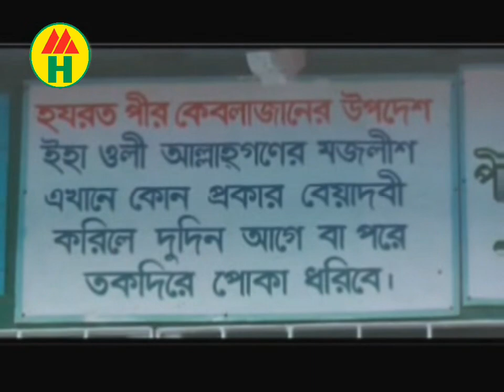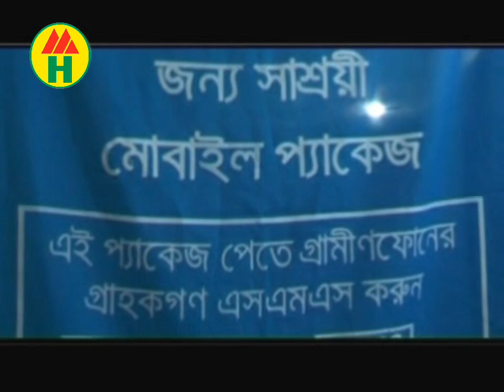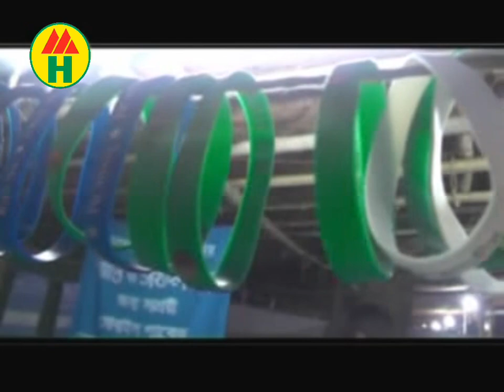Kausar Ahmed Chadpuri - Nobi Bine Tomar Ei Songshar | নবী বিনে তোমার এই সংসার | Bangla Islamic Song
Nobi Bine Tomar Ei Songshar | নবী বিনে তোমার এই সংসার
Singer: Kausar Ahmed Chadpuri/কাউসার আহমেদ চাঁদপুরী

*** WARNING *** This copyright is reserved for Music Heaven, Bangladesh. Legal action will be taken against those who violate the copyright of the following material presented!